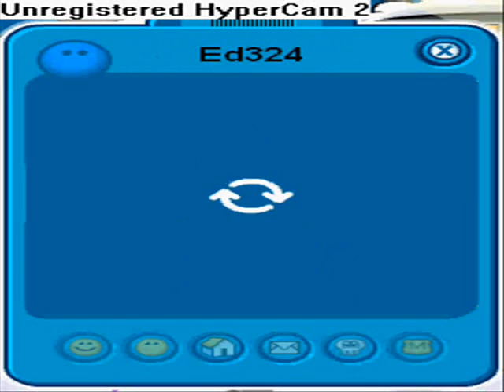Jauque Lapue's Buddy List #3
Jauque Lapue's Buddy List on Club Penguin as of 2/5/08.